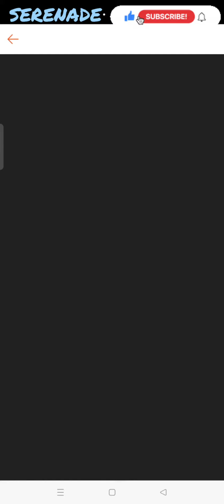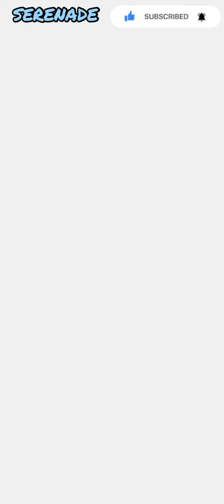Shopee Tebak Kata 17 Feb 2022 xMxAx